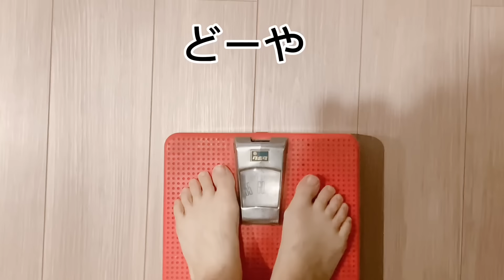夫は私の事を意外によく分かっとる‼︎職場にモンスターペアレント風味が来た話‼︎産後